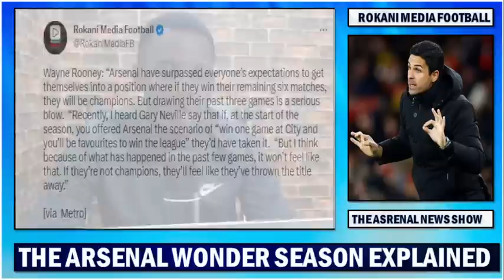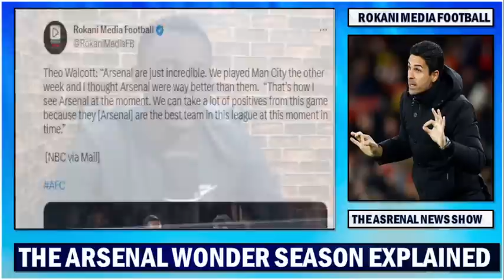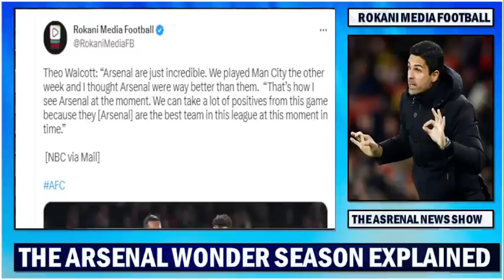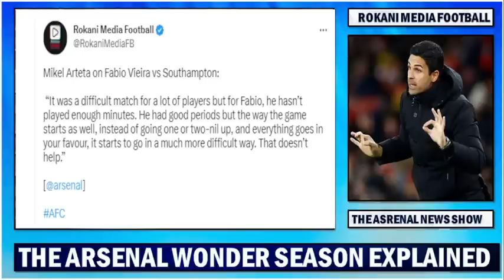Arsenal Surpassing Everyone’s Expectations | Arteta Defends Fabio Vieira !! Arsenal News Now !!!